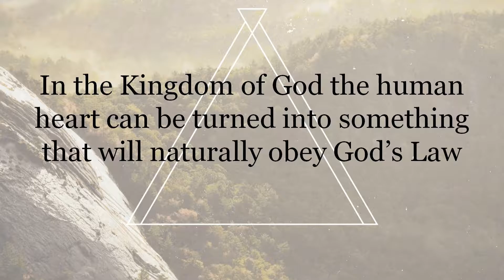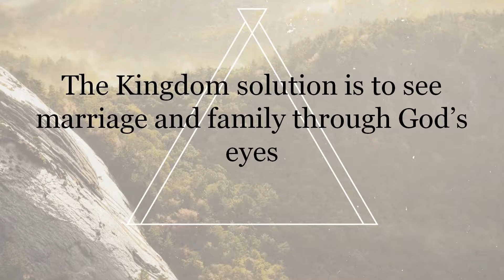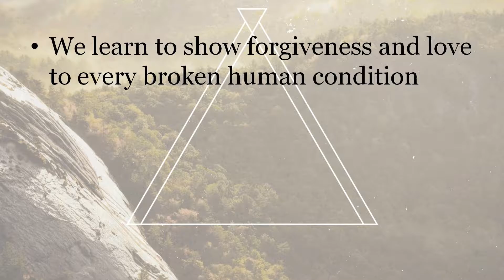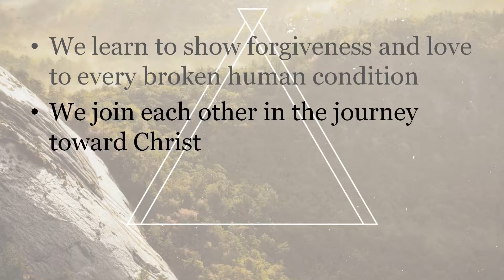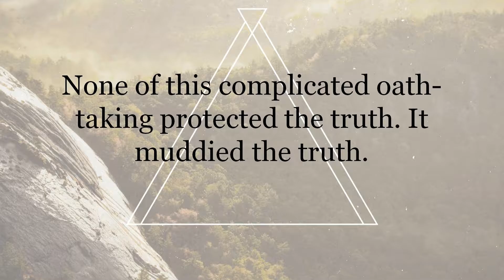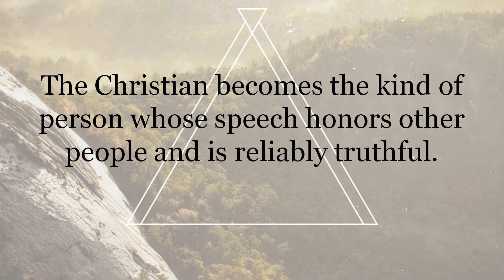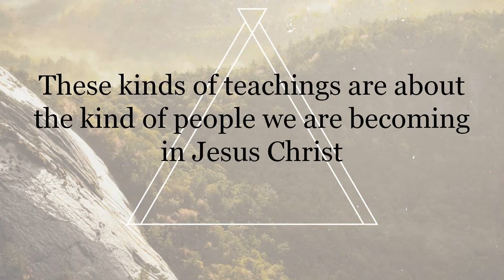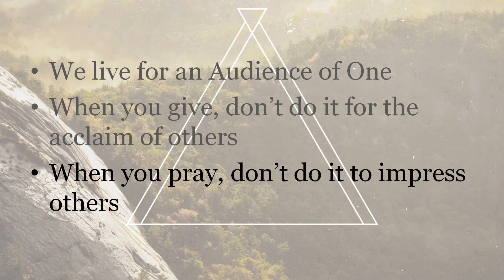2016 11 13 YouTube Upload